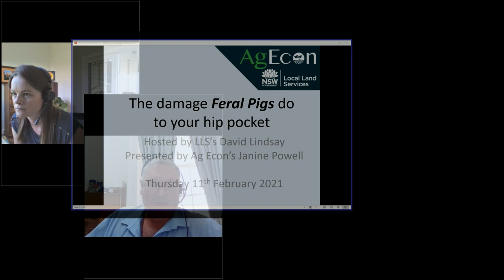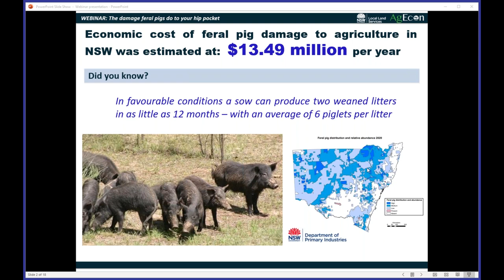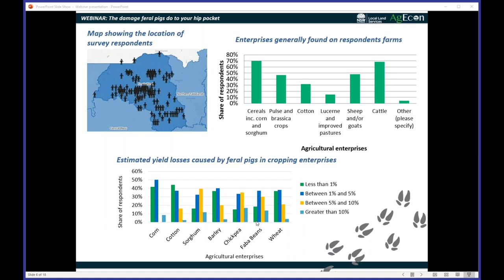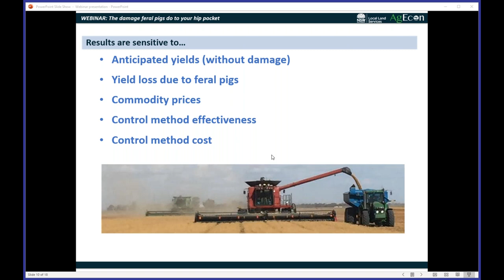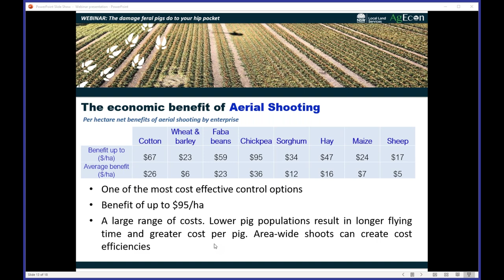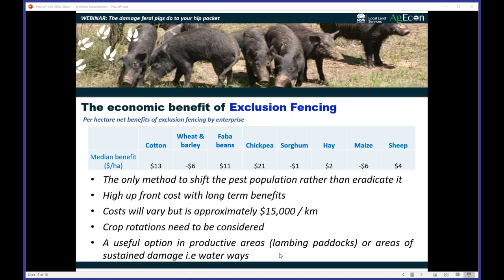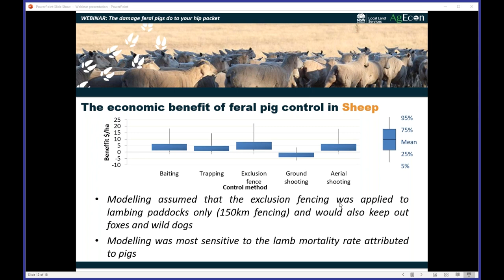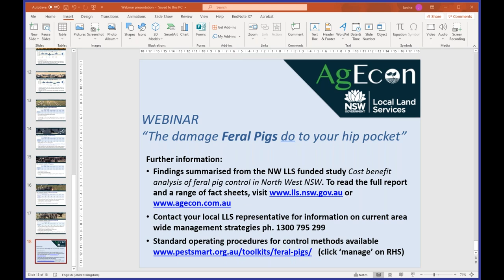The Damage Feral Pigs do to Your Hip Pocket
Are you aware of pig damage in your crops or to livestock enterprises, but find it difficult to quantify the extent of the damage, and what that equates to in dollar terms?

To answer this question North West Local Land Services have worked with AgEcon to undertake a study that puts figures on the real cost of feral pigs on several different enterprises and to compare control options.